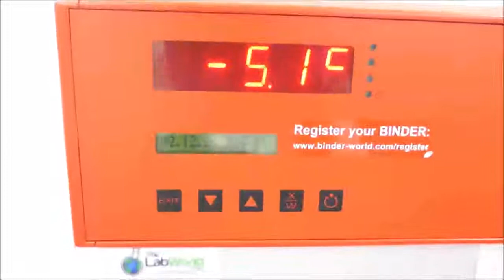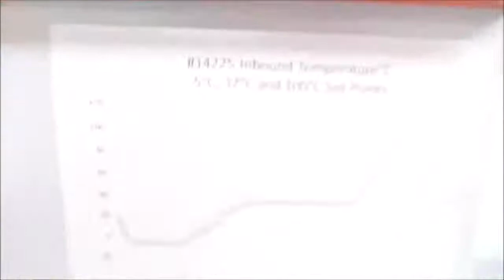Binder KB 23UL Refrigerated BOD Incubator #14225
Binder KB 23UL Refrigerated BOD Incubator for sale at The Lab World Group. Comes fully validated and backed by our warranty. Please click here for more information.